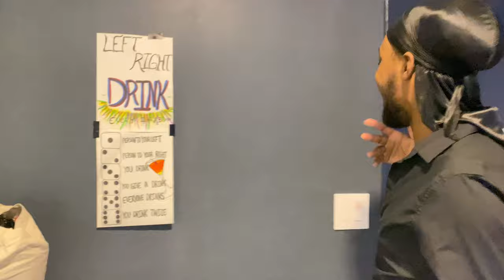MY 23RD BIRTHDAY VLOG♡♡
After two years I finally decided to do something special for my birthday! I hope you enjoy it as much as we were🥳🥳 Room1414 forever 🥳🥳🙌🏾🔥 I am now officially 🅿️ushin 🅿️retty at 23 !!
“LIKE” if you enjoy this video
“COMMENT” your favourite party game to play?
MAKEUP: @bbgbrit
MUSIC CREATED BY: Mir0sa
WIG & COLOURED: Mir0sa